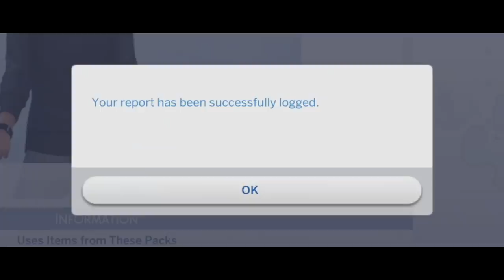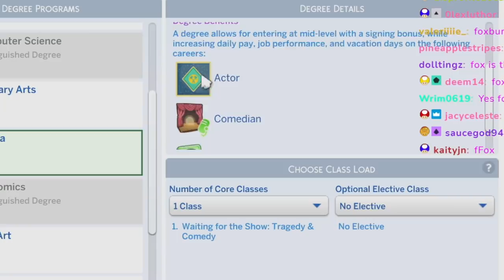Signing PG up for College! | The Sims 4 #1